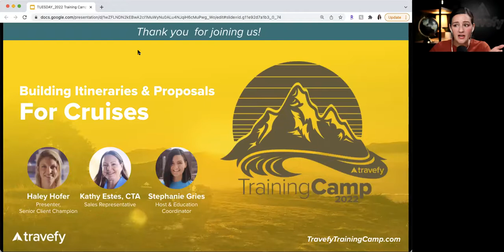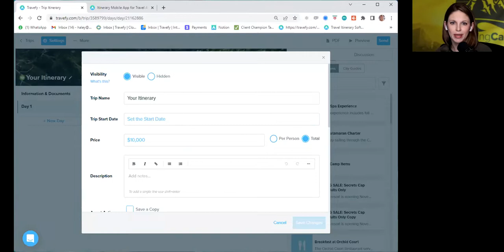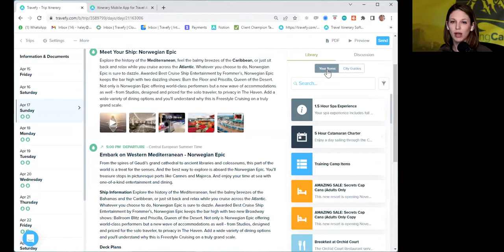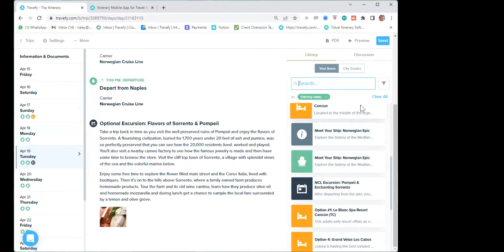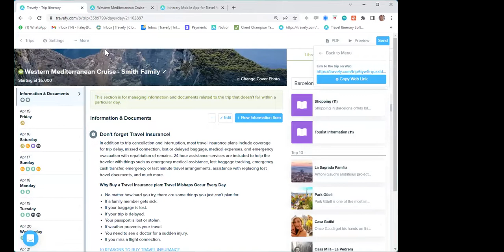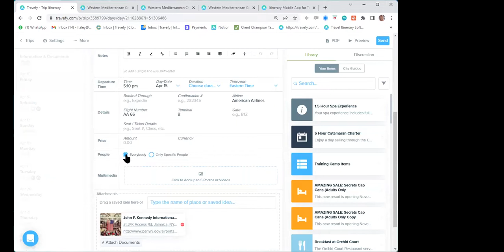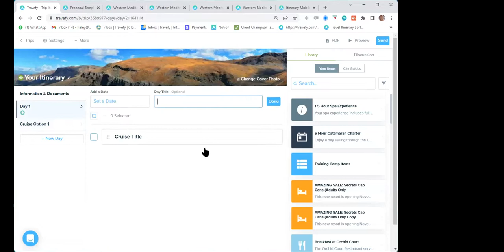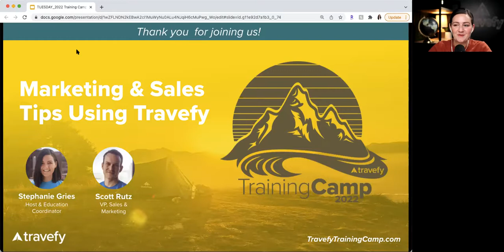Travefy Training Camp 2022: Building Proposals + Itineraries for Cruises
Check out Travefy's quick and seamless way to create cruise itineraries and proposals that will WOW!

This recording was part of Travefy Training Camp 2022 - For more information and recordings, visit TravefyTrainingCamp.com